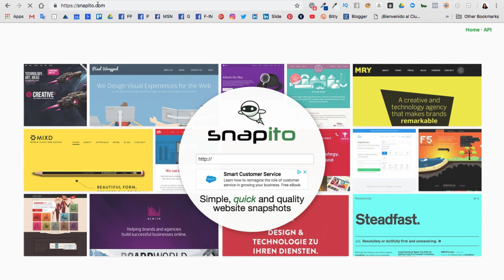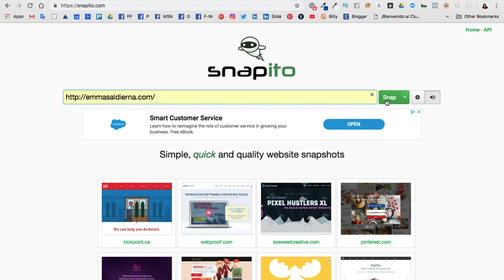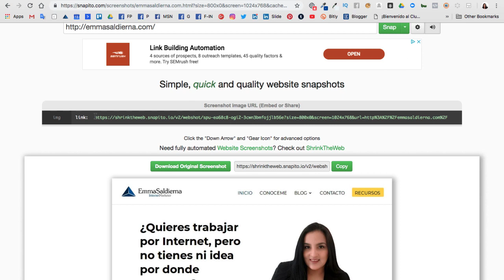Cómo tomar un PANTALLAZO COMPLETO de una página web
★Ú𝐧𝐞𝐭𝐞 𝐚 𝐦𝐢 𝐆𝐫𝐮𝐩𝐨 𝐞𝐧 𝐅𝐚𝐜𝐞𝐛𝐨𝐨𝐤★⁣⁣⁣⁣